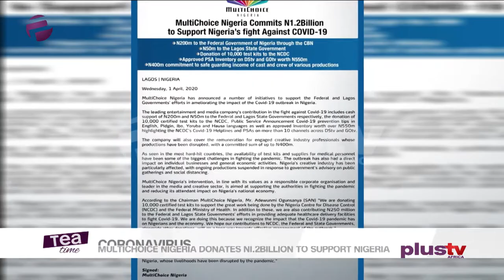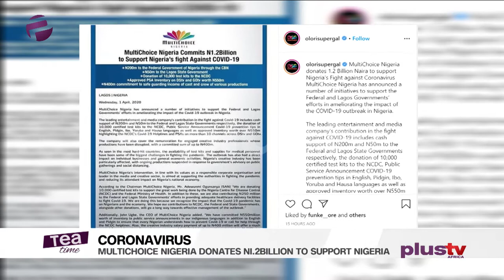Covid19: MultiChoice Nigeria Donates N1.2Billion To Support Nigeria